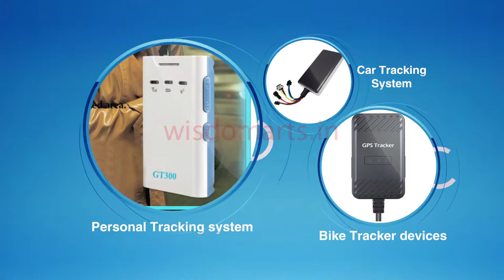Road Point AV Presentation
For any Audio-Visual work please contact-